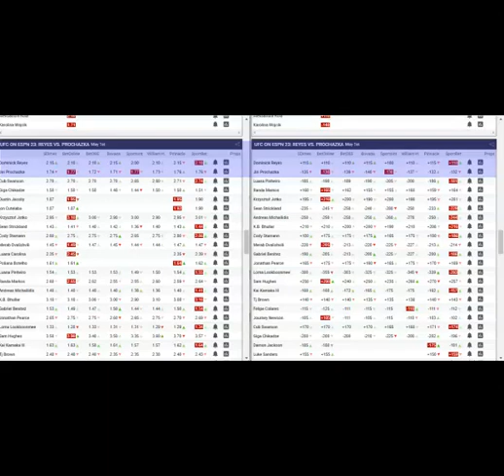Dominic Reyes vs Jiri Prochazka Breakdown | Prediction + Bets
TIME STAMPS:
0:00 Intro
0:33 Striking breakdown
3:14 Grappling breakdown
4:26 How they win fights
5:36 How they lose fights
7:42 Paths to Victory
9:32 How I see the fight playing out
10:43 Prediction and Bets

Fight at UFC on ESPN: Reyes vs. Procházka (also known as UFC on ESPN 23 and UFC Vegas 25)

Jiří Procházka